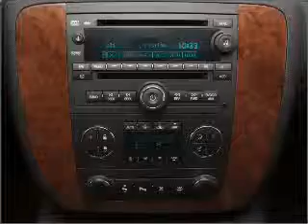2011 Chevrolet Suburban - Ruidoso NM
Year: 2011
Make: Chevrolet
Model: Suburban
Trim: 1500 LT
Engine: 5.3 liter 8 cylinder 16 valve
Transmission: 6-Speed Automatic
Color: Doeskin Tan
Mileage:
Address:
304 Hwy 70